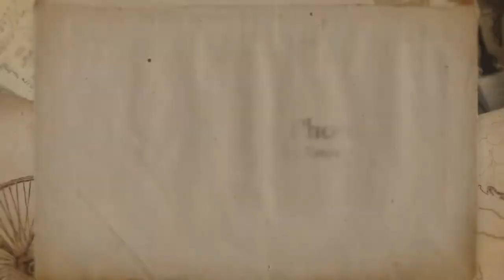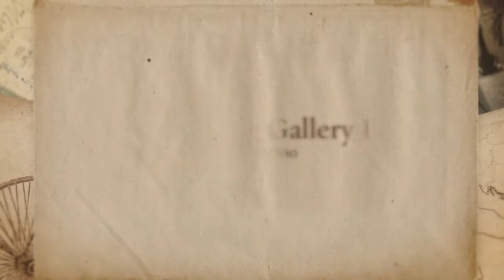Crosley Brides by Sarasota Wedding Gallery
Our Tried and True Wedding Photographers at the Powel Crosley Estate, by the Sarasota Wedding Gallery Planners.  Call one of our wedding coordinators to plan your Sarasota wedding or event  at the vintage Crosley Estate.